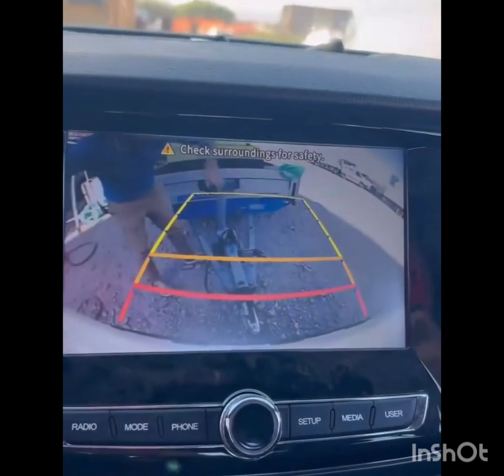Nuovi frame arrivati ​​dal set Sandokan, la pensione di Can Yaman#canyaman